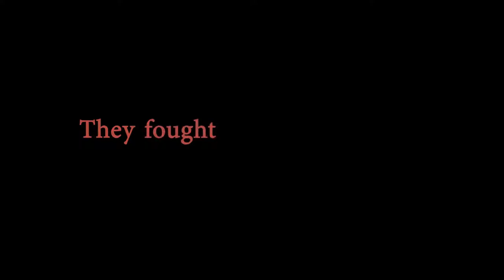Battle of Empires 1914 1918 Honor of the Empire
Battle of Empires :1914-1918 is a story driven RTS, that re-lives some of the bloodiest battles of “The Great War”. The missions include some of the most fearsome weaponary employed of the period. Sabotage, stealth, trench warfare, gas attacks, artillery and mobile infantry - BoE has it all!